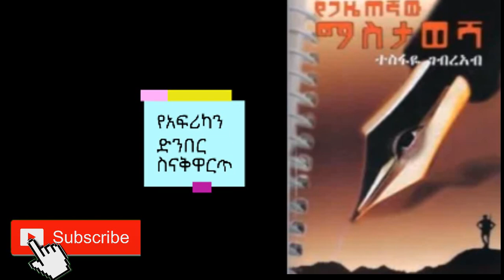አፍሪካን ስናቋርጥ (የጋዜጠኛው ማስታወሻ)